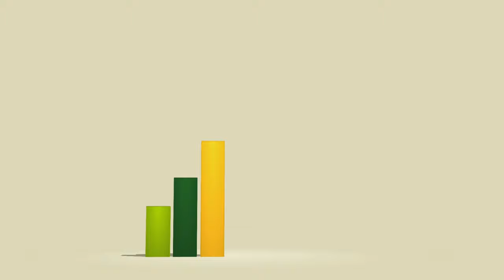Davenport, FL : Pros & Cons | Everything you NEED to know about living in Davenport Florida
Welcome to our in-depth exploration of Davenport, Florida! 🌴 Whether you're considering a move or just curious about life in this Sunshine State gem, we've got you covered. In this video, we'll be diving into the Pros and Cons of living in Davenport, providing you with everything you NEED to know before making any decisions.

🏡 Pros:

Affordable Living: Discover why Davenport is a budget-friendly option in the thriving Florida real estate market.
Family-Friendly Atmosphere: Explore the family-oriented neighborhoods and amenities that make Davenport a great place for kids and parents alike.
Close to Theme Parks: Uncover the magic of being in close proximity to some of Florida's most famous theme parks, including Walt Disney World and Universal Studios.
Natural Beauty: From scenic lakes to lush landscapes, learn about the natural beauty that adds to Davenport's charm.

🚫 Cons:

Traffic and Commute: Understand the traffic situation and commuting challenges that residents may face in and around Davenport.

🤔 Need-to-Know Factors:

Education and Schools: Discover the educational options available and the quality of schools in the Davenport area.
Healthcare Facilities: Find out about healthcare services and facilities to ensure your well-being.
Recreation and Entertainment: Learn about the recreational activities and entertainment options that Davenport offers.
Join us as we break down the vibrant and unique aspects of Davenport, Florida. Whether you're a prospective resident or just curious about life in this Florida city, this video is your essential guide to making an informed decision about calling Davenport home. 🌞🏠

📲  Whether you're just switching things up or looking for total change, Florida's the place to be! We love it here - and so can you. Get in touch with us day or night and we'll make your move more enjoyable than ever before. Welcome home to sunny Florida: fun times await!

Team:

Cameron Hodge: Real Estate Agent License # SL3512687
Ed Wheeler: Real Estate Agent License # SL3555062

Real Estate Agents:

📲 Interested in partnering with us at eXp Realty. BOOK A LIVE ZOOM CALL WITH US RIGHT HERE: